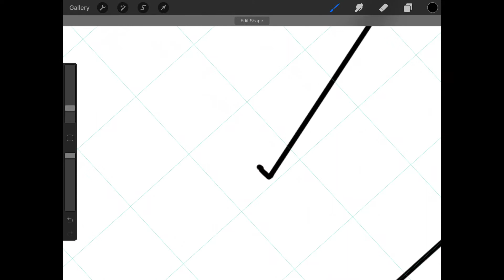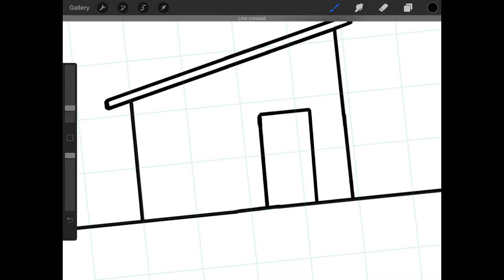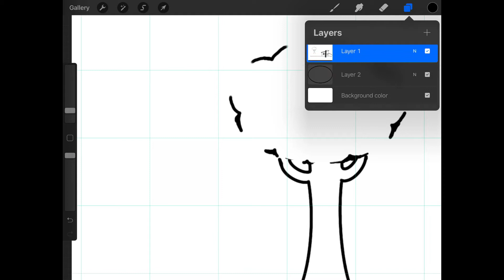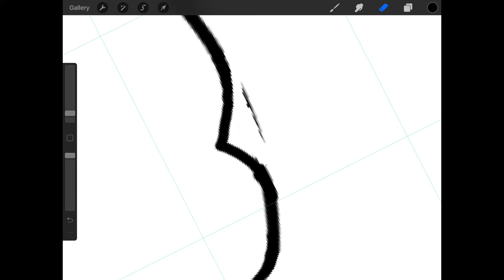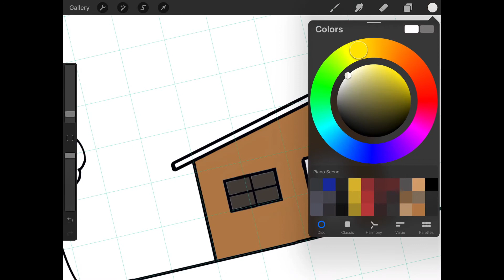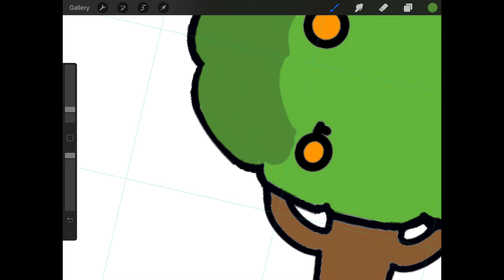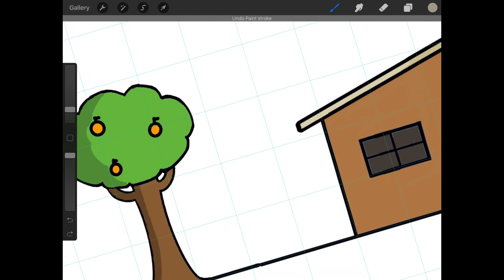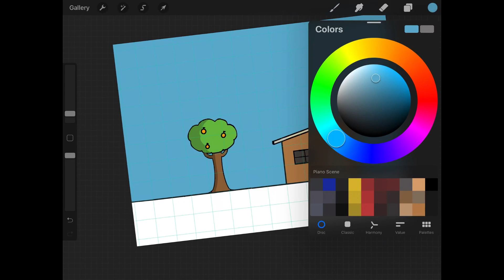Recreating The BYS Logo| Procreate Art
My first video. I hope you guys enjoy. I am new to procreate as well so go easy on me.